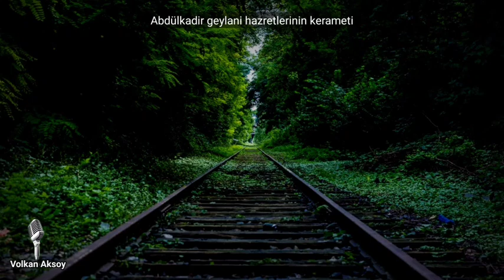Abdülkadir geylani hazretlerinin 2 büyük kerameti inanmakta zorlanacaksın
Selamun aleyküm sevgili dostlar ben Volkan Aksoy ebedi saadete giden bu yolda sizleri tefekküre sevk edecek gaflet perdesini üzerimizden atacak çalışmaları istifadenize sunmaktan mutluluk duyuyorum  lütfen dualarınızda benide unutmayın  hayırla kalın.

4